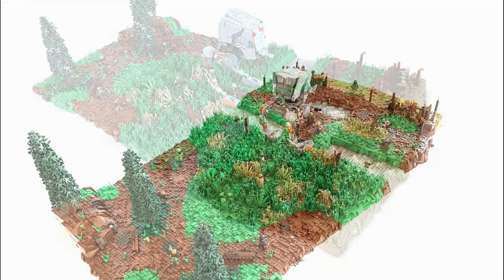HUGE LEGO MANDALORIAN AT-ST MOC / LEGO STAR WARS BATTLE MOC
Hello guys after a couple months I can finally present to you my new moc which represents the battle from episode 4 of the Mandalorian where he helps the villagers to fight the AT-ST. This moc was made for the Mandalorian collaboration over Instagram.